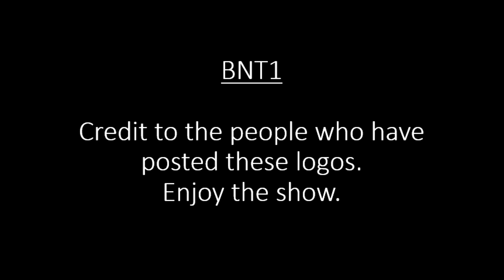Logo History: BNT1